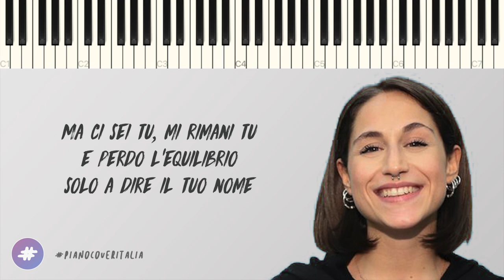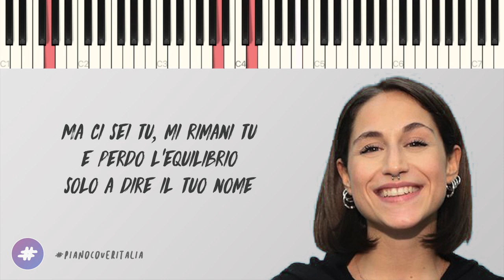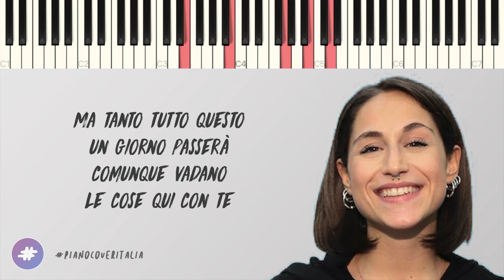Giulia Molino | Va Tutto Bene | AMICI 19 // Piano Karaoke con Testo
▂ ▃ ▄ ▅ ♪ ♫ ♬  LYRICS & SOCIAL  ♬ ♫ ♪ ▅ ▄ ▃ ▂

▶︎ Social ◀︎

▶︎ Lyrics ◀︎

oggi cerco compagnia ma nessuno qui mi ascolta ormai da mesi
e sono sola in questa stanza che guardo fissa le pareti
ho provato anche a cercare la felicità
nella foto in sala dove mamma abbraccia il mio papà
chi sa che fine ha fatto quell’amore là
ma scappare oggi resta la sola via d’uscita

ma ci sei tu
mi rimani tu e perdo l’equilibrio solo a dire il tuo nome
una ninna nanna
sei la prima cosa che mi hai fatto stare bene oh

ho copiato ginger generation

e amarti non ha senso se poi io non mi so amare
ti prego stammi accanto questa notte che io voglio respirare

na na na na na na na na ho na na ho copiato gingereneration

una ninna nanna
sei la prima cosa che mi ha fatto stare bene oh

ma tanto tutto questo un giorno passerà

comunque vadano le cose con te va tutto bene